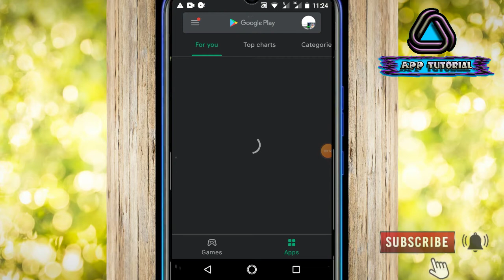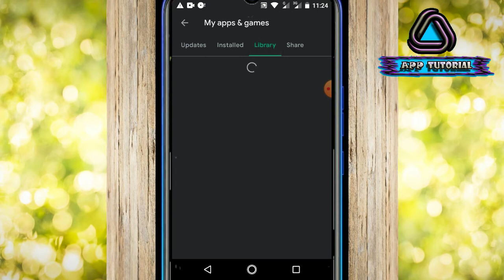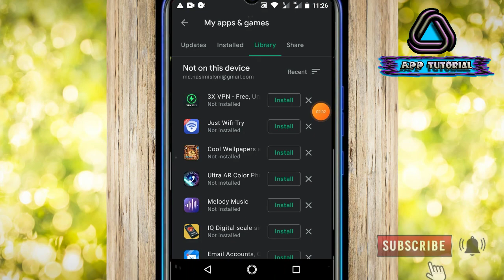Haw to clean internal shared storage Bangla tutorial 2021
Learn how to viral video on youtube or you can coll it how or rank youtube video bangla , youtube video ceo bangla app tutorial tha topics of the video is viral.youtube  Robin Nah will teach you how to upload video youtube bangla in previous video Robin nah already thought how to make a video viral youtube which is actually a youtube video app tutorial bangla.

Haw to internal storage rad problem solved beautiful tutorial please tha watch now thank you friend.